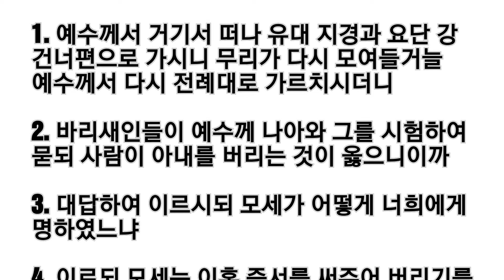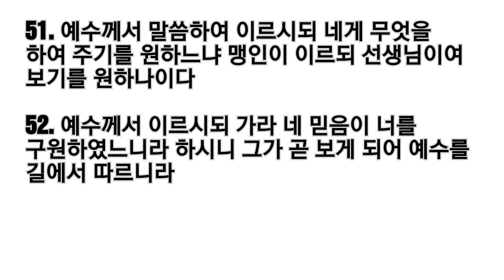마가복음10장(성경통독, 아침묵상)하나님의 마음 심영주